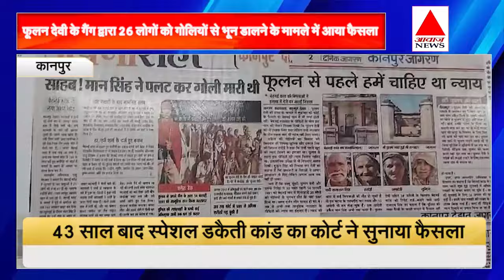देवी केGang द्वारा#26 लोगों कोगोलियों सेभून डालने के मामले#43 साल#वाद आयाये फैसला